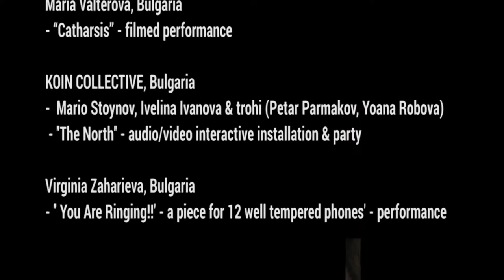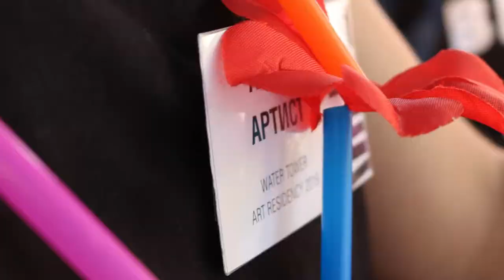WATER TOWER ART FEST 2019 - MENTOR EDITION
For a third year running, Bulgarian and foreign creative minds will exchange expertise during the
Water Tower Art Residency (23 August – 3 September) in Sofia. Organised by the IME Association,
the residency incorporates a mentoring scheme, and aims to introduce some of the internationally-
adopted progressive, creative social strategies into the local context, as well as acting as a
networking opportunity between leading arts professionals and emerging ones. This year’s residency
is aimed at artists with projects exploring social engagement, social justice, gift economy, creativity
and ecology. Following the format of temporary artistic stay established worldwide, participants in
Water Tower Art Residency #3 are expected to immerse themselves in the local context and develop
their projects on site, as site-specific art, according to their chosen location. The results will be
presented in series of public events, 1-3 September. Partner locations for this year, where works
developed during WTAR#3 will be presented, are Sofia’s „ONE Gallery” and former thermal power
plant near “G.M. Dimitrov” metro station
Credits for film: Cveta Borisova and Radi Gjulmetov